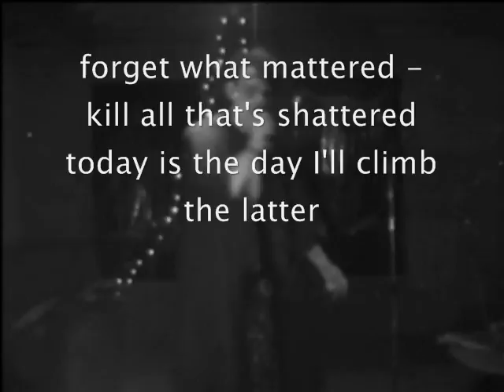Scrap Rabbit - climb the latter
sped up version